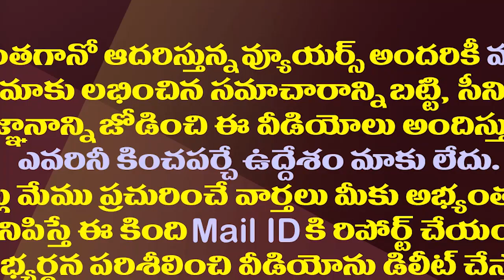టీడీపీ మాజీ ఎమ్మెల్యే కొమ్మాలపాటి భాగోతం చూడండి| Huge Fine For TDP Ex MLA Kommalapati Sridhar